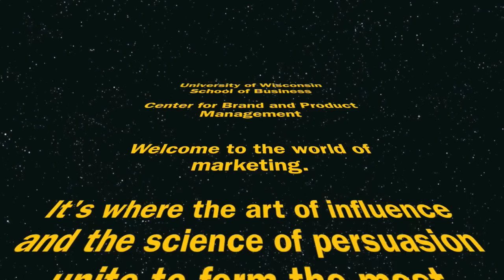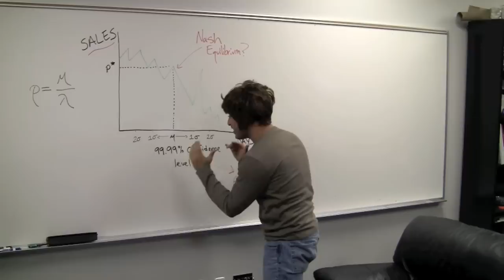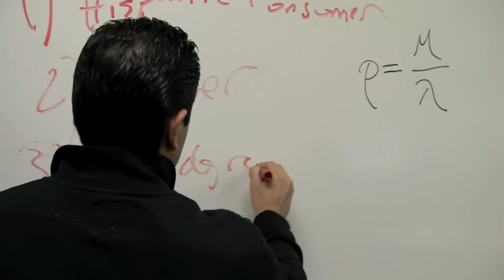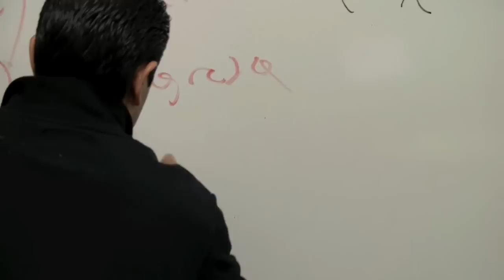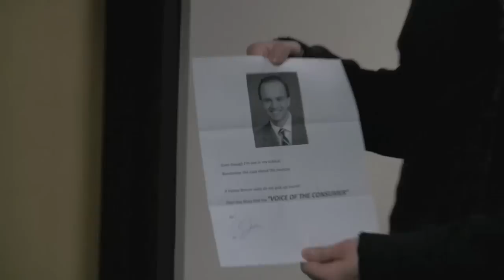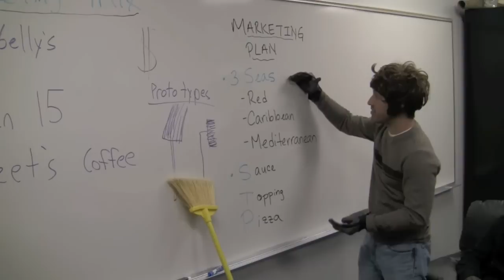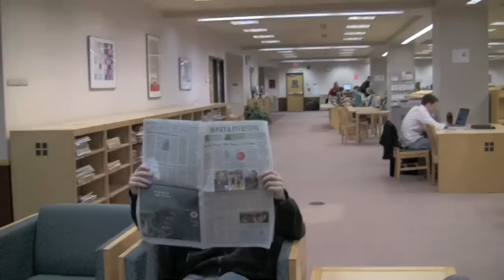Yellow Broom - VOC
CBPM searches for the "voice of the consumer"